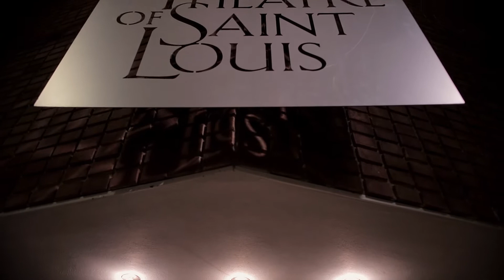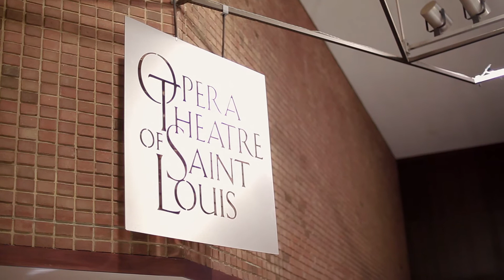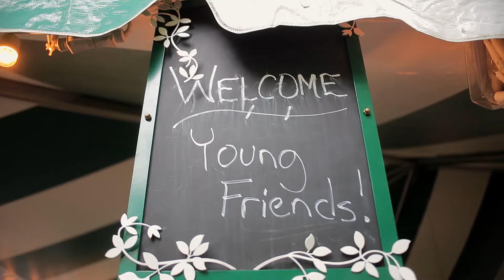An Evening Under the Stars with Young Friends of Opera Theatre of St. Louis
Young Friends introduces opera lovers under 45 to Opera Theatre of St. Louis with great events, both during the organization's annual six-week festival season and with other special events throughout the year. Feast publisher Cat Neville brings you a behind-the-scenes look at a recent evening under -- and with -- the stars.